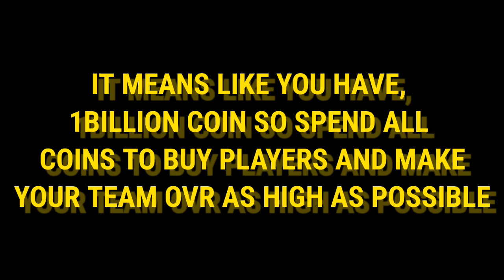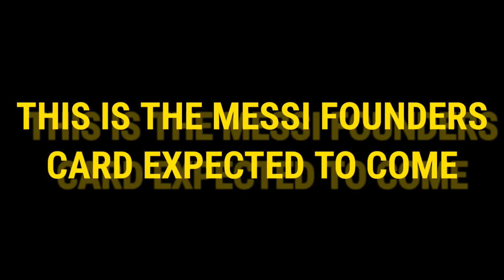Founder Event New Update! All things To Know